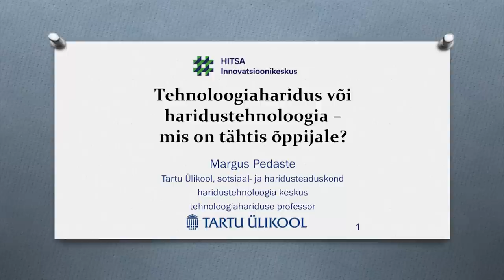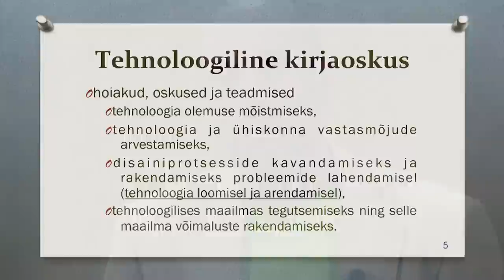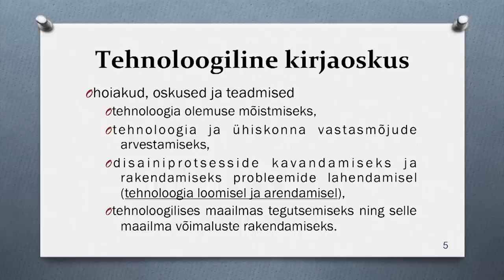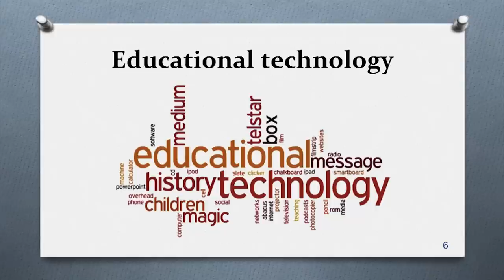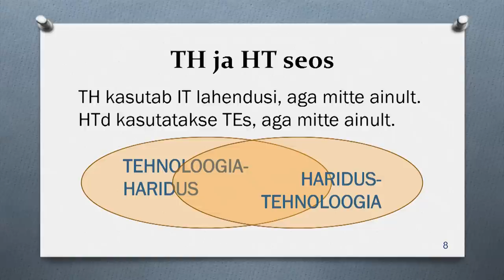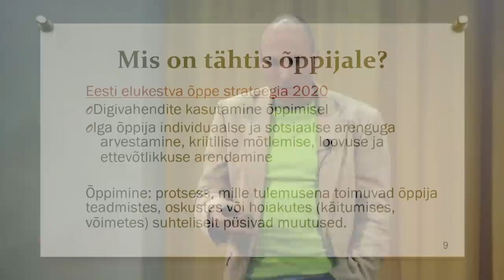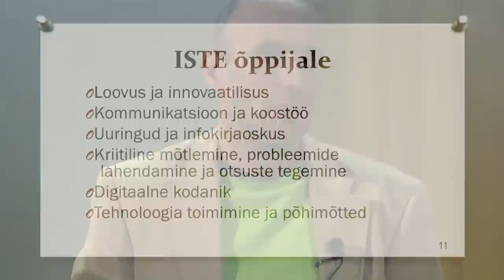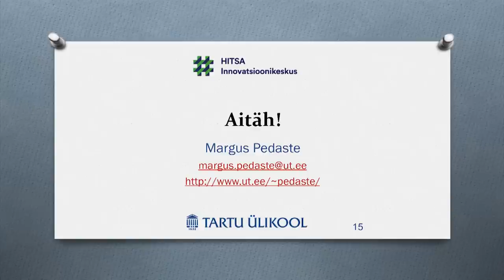Tehnoloogiaharidus või haridustehnoloogia - mis on tähtis õppijale? | Margus Pedaste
Salvestatud 13. märtsil 2014 toimunud "Võrgustik võrgutab" seminari "Jaak ja robot" jaoks